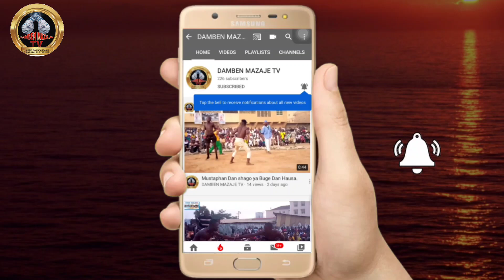Jiya Talata 21/11/2023 Bahagon Ali ka'oje ya tsallake Rijiya da Baya ya Haɗu da fushin kudawa